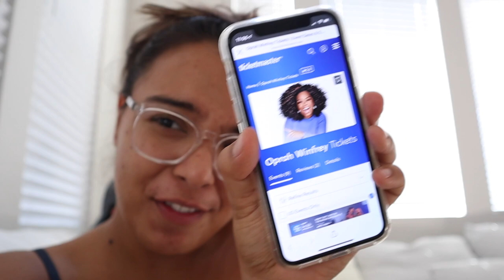Decorating Our Apartment! Natalie & Dennis ♡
Our main channels! ツ

The song you hear in this video is SPICY LOVE. Thanks to Schmoyohofor creating it for us!!❤️

Products -

LG TV

Arri SkyPanel

Phillips Hue Lights

Hp Printer

White Rug

Rakumi Glass

Long Succulent

Small Succulent

Cedar MAgnolia Candle

Furinno Bookshelf

Thank you guys for everything. We love you ♡
Love,
Natalie & Dennis